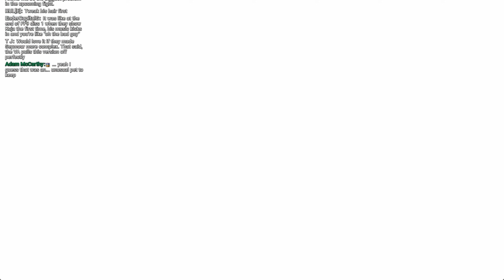Final Fantasy X Sphere Grid & Job Randomizer - Part 14 - Seymour & Anima Dansg08 Livestream Session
Recorded on 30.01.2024, next session in Feb (to be announced) at around 1:30pm UK time! ► Welcome to the 1st Live session of this latest playthrough of FFX, in which the Sphere Grid has been randomized, leading to our party members having a randomized set of stat boosts and abilities.

I'll be keeping to everyone's own portion of the sphere grid as an extra restriction to make things more fun, so level key spheres that break into other grids will not be used. I'll also try to not run from any encounters and not deliberately spend time farming. This is not intended to be a challenge run but a unique way to play the game as someone who has completed it so many times before.

Link to randomizer I used - Thank you to them for creating this!

I hope everyone enjoys the streams, but for anyone unable to attend I'll be uploading these as VODs in between the livestream sessions. I'll hopefully stream for 3-4 hours, then break those up into roughly 1 hour videos and upload them over the 2 week gap between streams. This will be a way for people who can't attend the live sessions to watch it back in higher quality, with a small chat overlay for context. Think of it as a semi-LP style, where it won't have the same editing detail and presentation but still offer a way to watch through a run of the game with my commentary and interaction with the audience.

► Josh Murphy
► j85norway
► Jay_Wotw
► Jesse F
► CityMorgue
► Hedgelord42
► El No
► Gabriel R
► Joseph L C
► PrincessMagical
► Streeter
► De_Life_Stream
► Cameron M
► RyanPossible

PLAYLIST LINKS